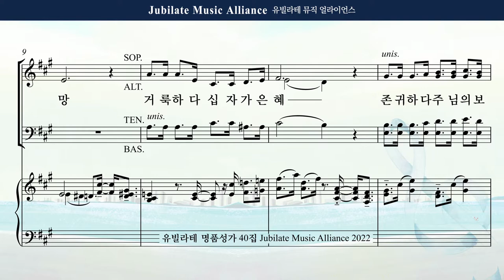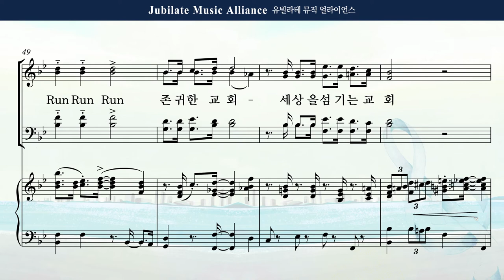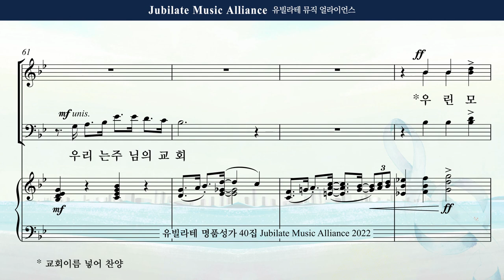[유빌라테 40집] 17. 박혜진 - Run Run Run Descant